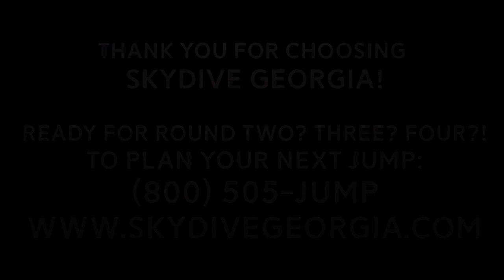Tandem Skydiving! Faith from Gainsville, GA at Skydive Georgia!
Another fun fantastic tandem skydive at Skydive Georgia! Watch Faith from Gainsville, GA experience Tandem Skydiving with the best in the business!